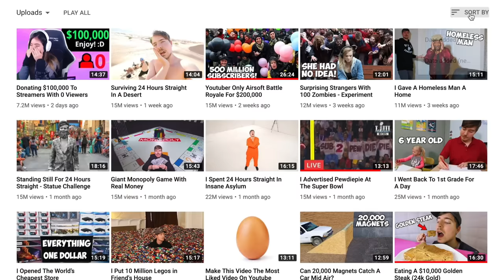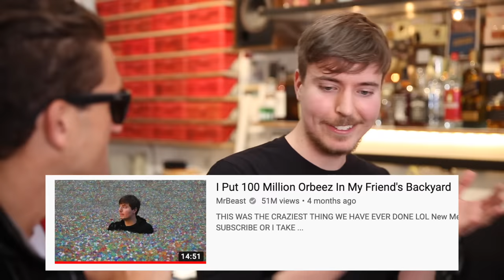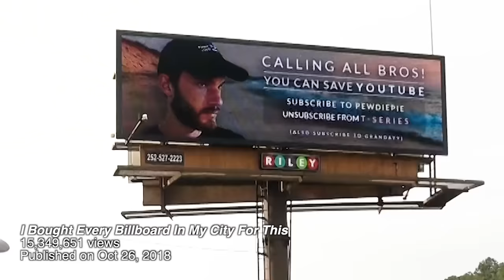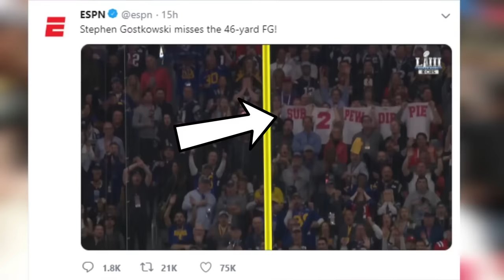$2 MILLION in 12 months, the price of Mr. Beast's success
Thanks for coming by Jimmy!  i really enjoyed the talk.